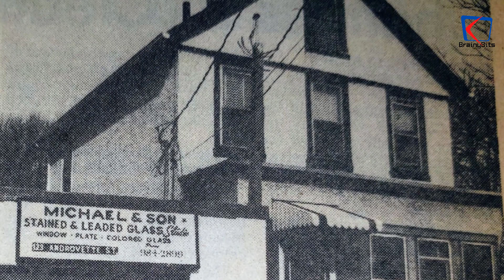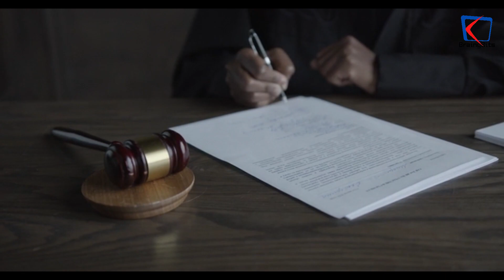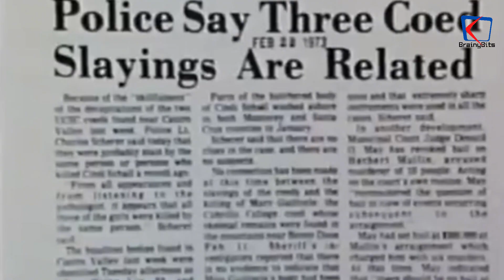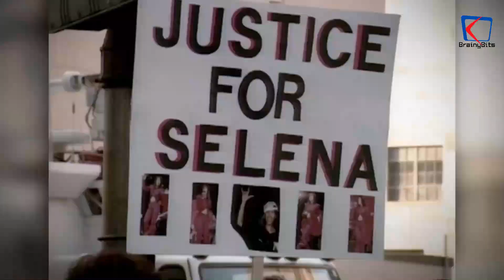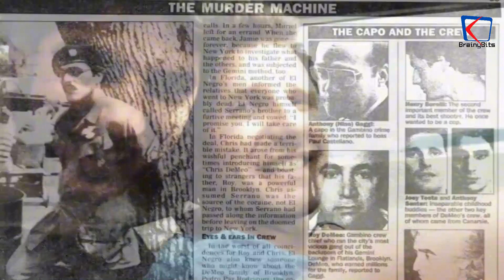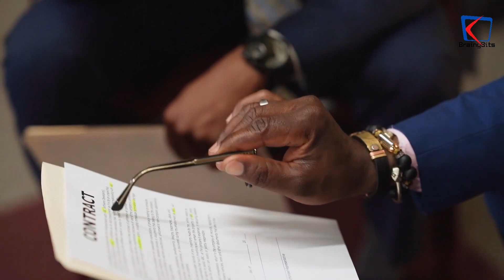Notorious Criminals 10 Set to Be Released from Prison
Get the scoop on the upcoming release of 10 notorious criminals from prison. Find out who they are and why they are set to be released in this shocking video.

In this insightful video, we analyze the backgrounds, crimes, and potential impact of these individuals stepping back into the public eye. From discussions on rehabilitation to concerns over recidivism, we provide a comprehensive overview of this significant development in the criminal justice system.

Stay informed and engaged with our detailed coverage of this pressing issue. Join the conversation using